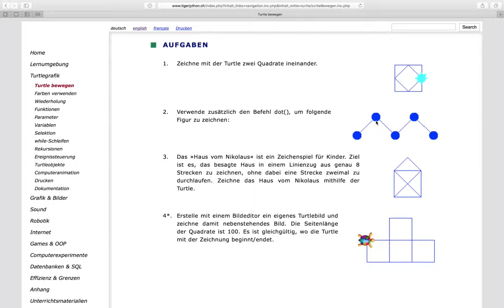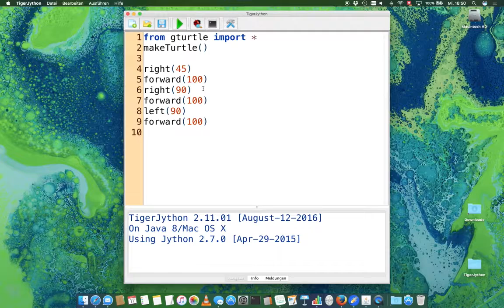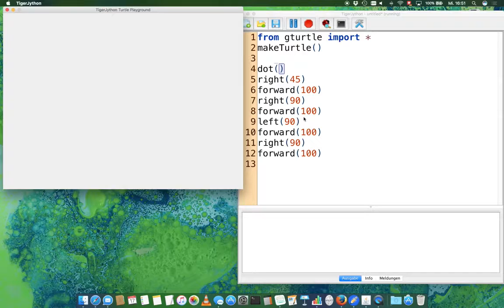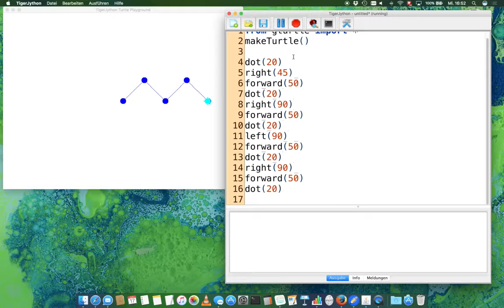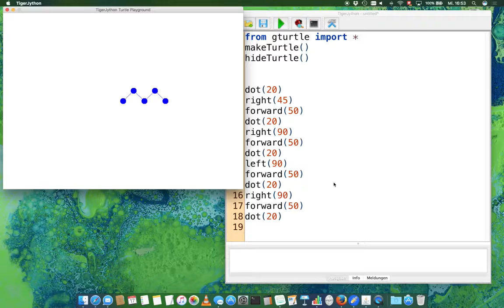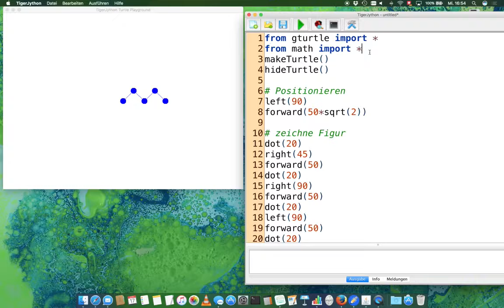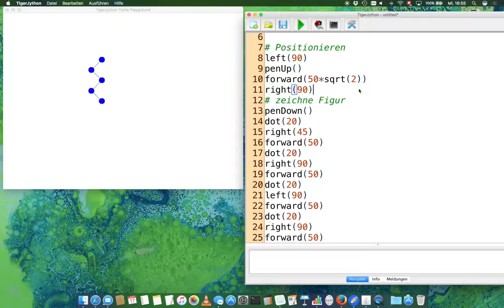Turtle bewegen Übung 2